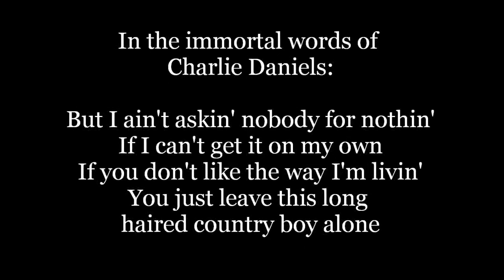Free health care here I come!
Well, I signed up for Obamacare.